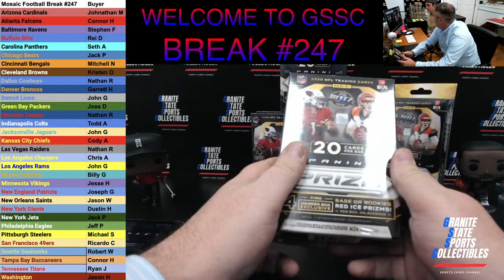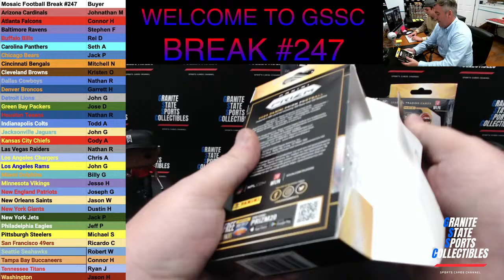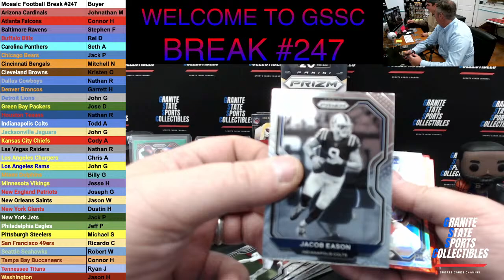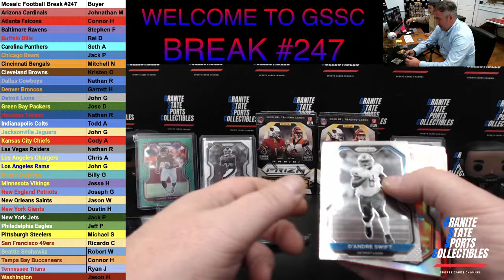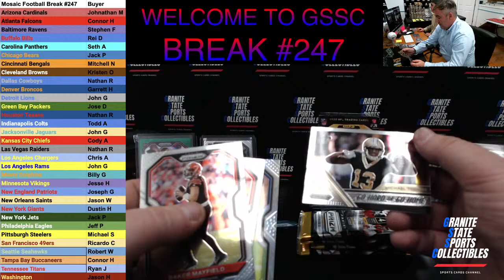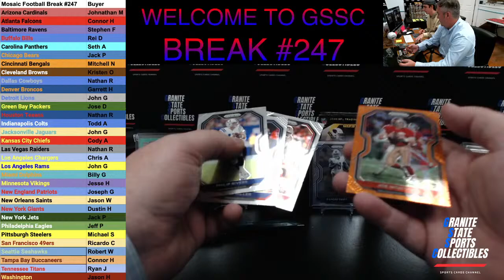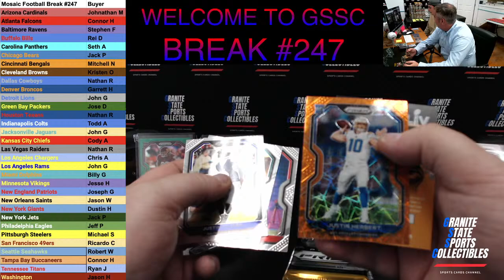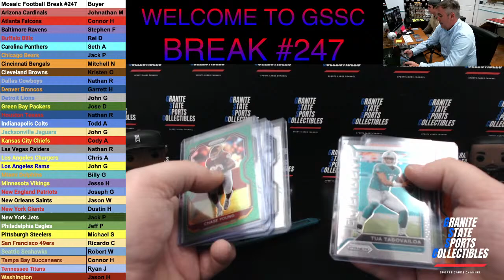Panini Prizm Football Retail Mixer Stream Break #247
Facebook- Granite State Sports Collectibles